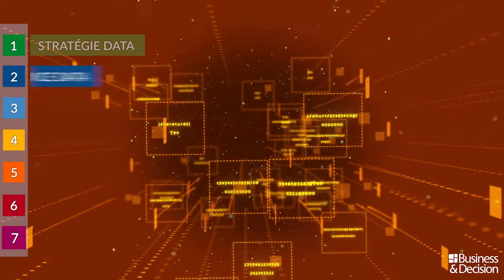Data : 7 sujets chauds pour 2019 - 2. Self-service Data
Quels sont les sujets et tendances Data à suivre de très près en 2019 ? Business & Decision vous explique tout en images. Découvrez le 2ème sujet chaud Data de l'année : "Self-service Data".